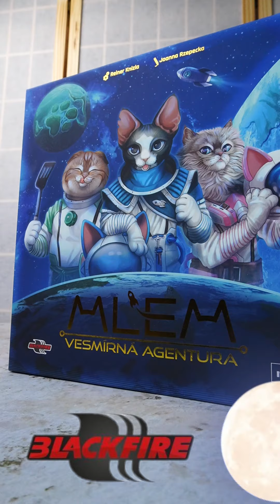MLEM - Představení a dojmy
MLEM: Vesmírná agentura, rodinná desková hra o dobývání vesmíru. Tentokrát se ale do hlubin kosmu vydají kočky! Ty posadíte do raket a budete se s nimi snažit dobývat vzdálené planety!

MLEM: Vesmírná agentura
Počet hráčů: 2-5
Udávaná herní doba: 30-60 min.
Doporučený věk: 8+
V CZ vydal: ADC Balckfire